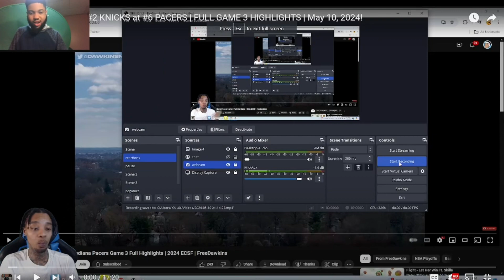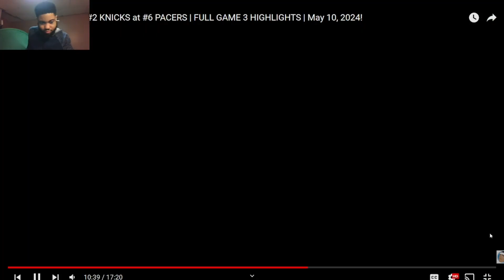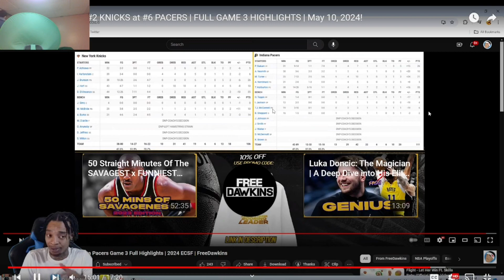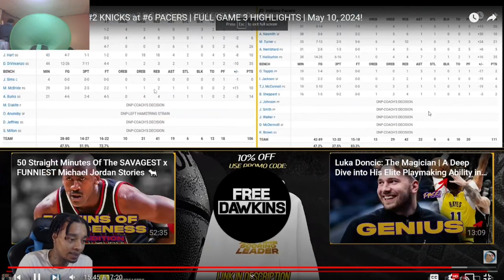MEGA SHOT CLOCK CHEESE! Reacting To #2 KNICKS at #6 PACERS | FULL GAME 3 HIGHLIGHTS | May 10, 2024!